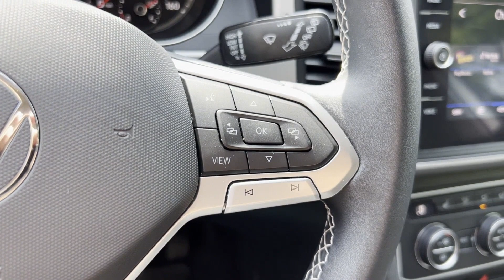2021 Volkswagen Atlas 2.0T SE Rockaway, Morristown, Parsippany-Troy Hills, Randolph, Morris County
2021 Volkswagen Atlas 2.0T SE 1V2LP2CA1MC575574 Video

This 2021 Volkswagen Atlas 2.0T SE 1V2LP2CA1MC575574 is full of phenomenal features such as: